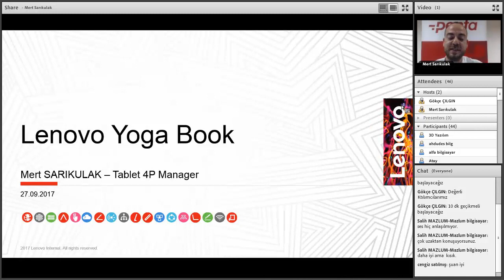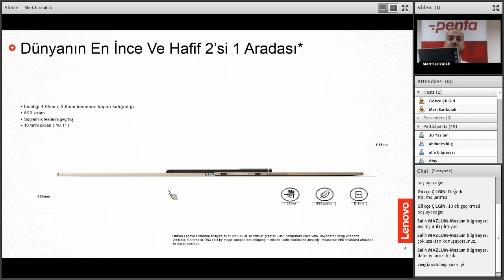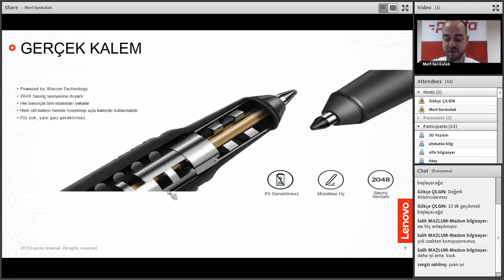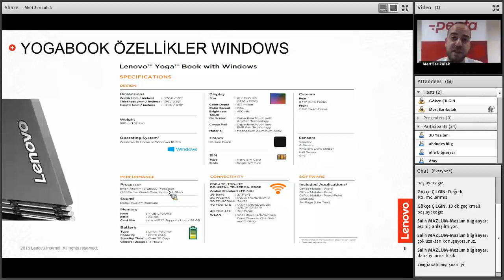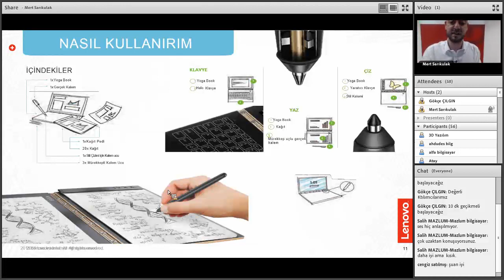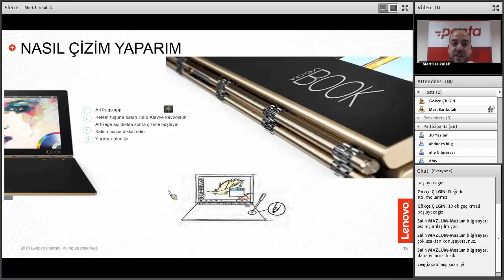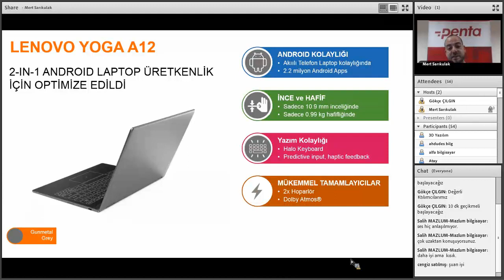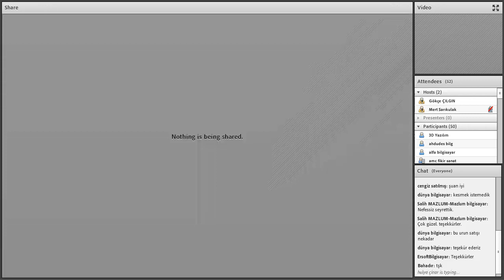Lenovo Yoga Book Tanıtımı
Ürün Özellikleri
Kullanım Alanları
Demo Gösterimi